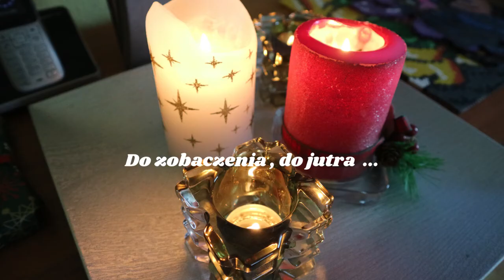Listopadowy Vlog #6 - Co Krystian dla mnie zrobil? O kosciele i podatku na kosciol w Niemczech.